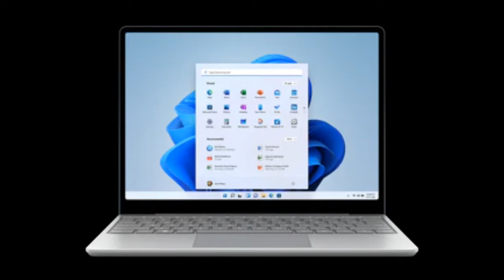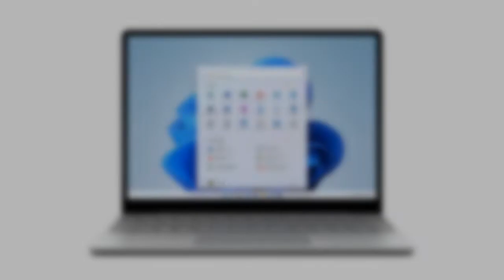Microsoft Surface Laptop Go 2 Laptop Launched in India 🔥| यहां जानें कीमत और फीचर्स